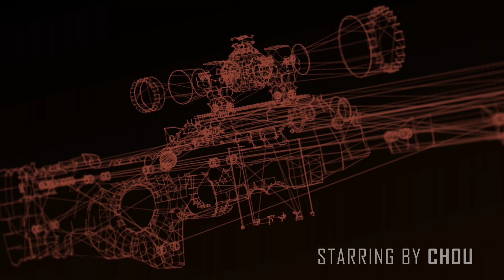IN THE END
Music : Linkin Park - In the end(Cinematic cover by Tommee Profitt)

Frag/cinema : 300fps
Output : 30fps(29.97)